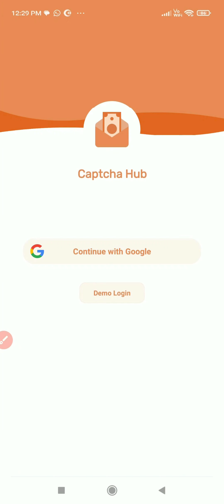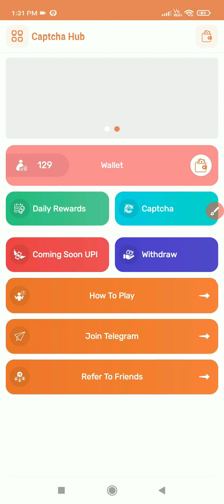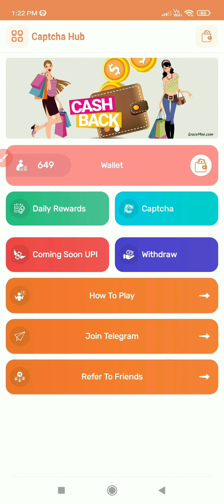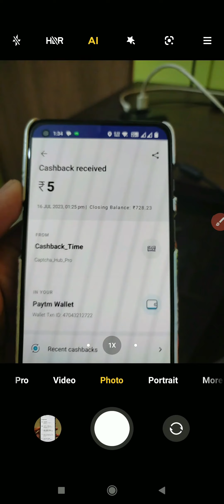Captcha Hub app se paise kaise kamaye | Payment proof | Real or fake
Hi

Topics discussed
1 Captcha hub app se paise kaise kamaye
2 Captcha hub app payment proof
3 Captcha hub app real or fake